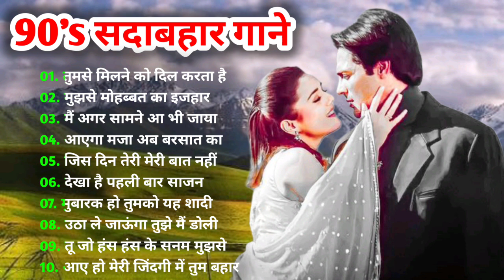80's70's90's_सदाबहार_पुराने_गाने_💖💖💖अलका_याग्निक_उदित_नारायण_लता_मंगेशकर_कुमार_सानू(360p).mp4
80's70's90's_सदाबहार_पुराने_गाने_💖💖💖अलका_याग्निक_उदित_नारायण_लता_मंगेशकर_कुमार_सानू(360p).mp4, सदाबहारपुरानेगाने​
01-हर दिल जो प्यार करेगा।
02-हम यार है तुमाहरे
03-कितना प्यारा है ये चेहरा
04-हां मैंने भी प्यार किया है
05-तेरे नाम हमने किया है
06-हम तुमसे हुआ है प्यार
07-तुमसे मिलना
08-ऐ मेरे हमसफ़र
09-देखने वालो ने
10-दिल लगा लिया मैंने
11-गोरे गोरे मुखड़े पे
12-आज कहना जरूरी है
13-दिल में है प्यार
14-दिल में दर्द सा जगा है
15-दिल दिल दीवाना
16-जो भी कसमें खाई
17-हम तो दिल से हारे
18-टिप टिप बरसा पानी
19-कहो ना प्यार है
20-मेरा मन।

01-हर दिल जो प्यार करेगा।
02-हम यार है तुमाहरे
03-कितना प्यारा है ये चेहरा
04-हां मैंने भी प्यार किया है
05-तेरे नाम हमने किया है
06-हम तुमसे हुआ है प्यार
07-तुमसे मिलना
08-ऐ मेरे हमसफ़र
09-देखने वालो ने
10-दिल लगा लिया मैंने
11-गोरे गोरे मुखड़े पे
12-आज कहना जरूरी है
13-दिल में है प्यार
14-दिल में दर्द सा जगा है
15-दिल दिल दीवाना
16-जो भी कसमें खाई
17-हम तो दिल से हारे
18-टिप टिप बरसा पानी
19-कहो ना प्यार है
20-मेरा मन।